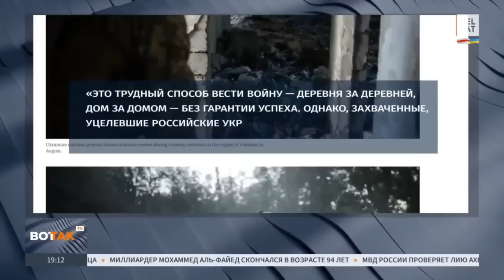«ОДЕССА ИЛИ ЛЬВОВ??»